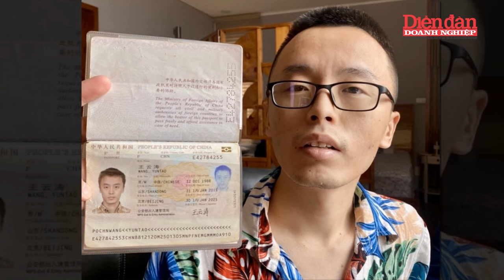Ông trùm" người Ukraine cầm đầu băng cho vay lãi nặng ở Việt Nam | Tin tức 24h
DĐDN | Ông trùm" người Ukraine cầm đầu băng cho vay lãi nặng ở Việt Nam | Mới đây, Cục Cảnh sát hình sự Bộ Công an (C02) cho biết, đơn vị vừa phối hợp với các Cục nghiệp vụ của Bộ Công an, Công an TPHCM và Công an tỉnh Khánh Hòa, triệt phá đường dây "tín dụng đen" do người nước ngoài cầm đầu. Trước đó, Cục C02 phát hiện nhóm người nước ngoài cấu kết với người Việt Nam thành lập các doanh nghiệp nhằm núp bóng, sử dụng công nghệ cao để hoạt động "tín dụng đen" với quy mô lớn nên xác lập chuyên án để đấu tranh. Qua điều tra, cảnh sát xác định Bugaevskiy Tymur (SN 1990) và Kravchuk Iryna (SN 1985, cùng quốc tịch Ukraine) là những người có liên quan. Mới đây, khi cả 2 nhập cảnh vào Việt Nam đã bị cảnh sát bắt giữ; đồng thời khám xét 4 công ty ở TPHCM. Theo Cục C02, đường dây tội phạm trên do Katerynchyk Roman (SN 1986, quốc tịch Ukraine) cầm đầu.

Mời quý vị và các bạn xem thêm:
👍Tạp chí Diễn đàn Doanh nghiệp